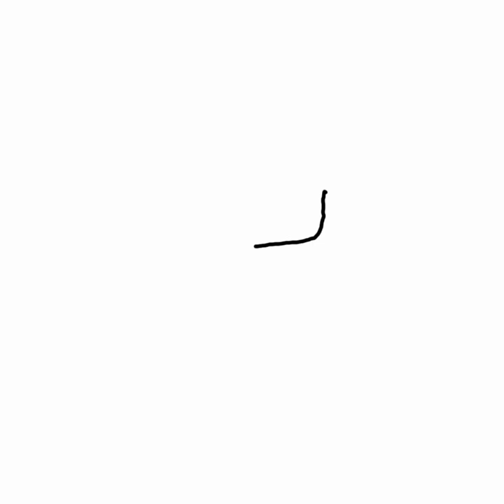halo //speed paint//oc